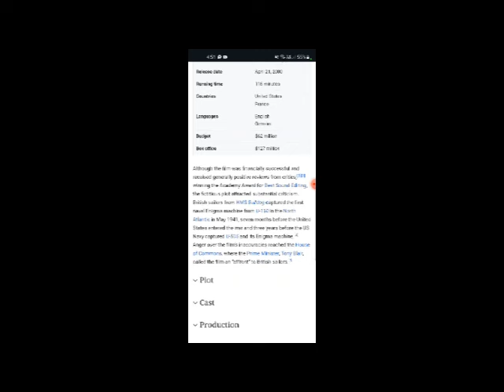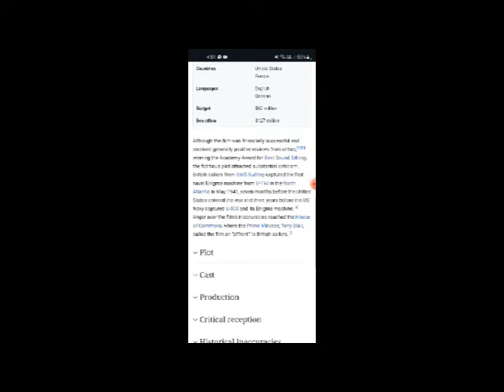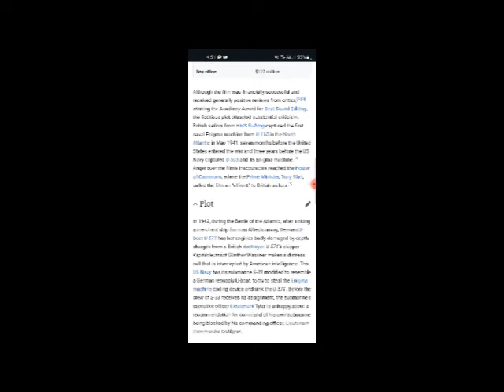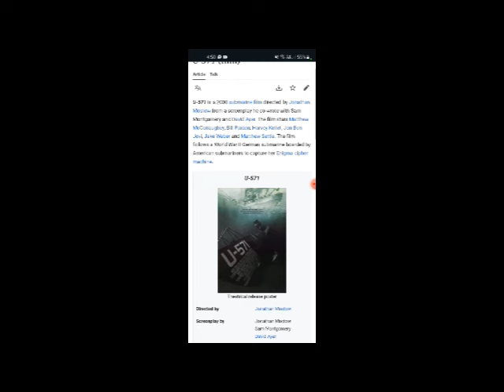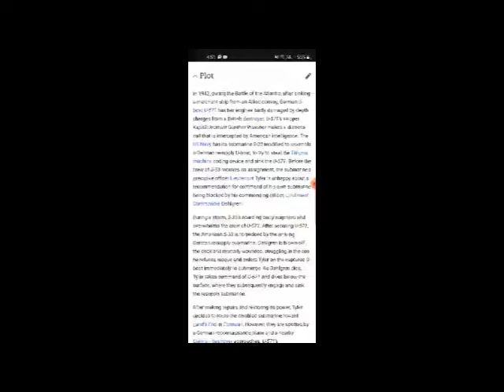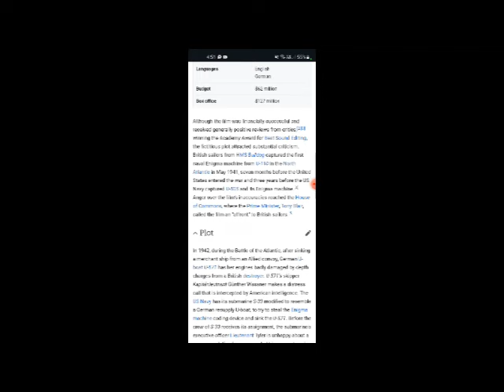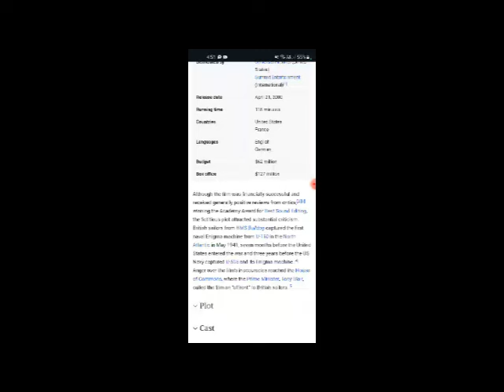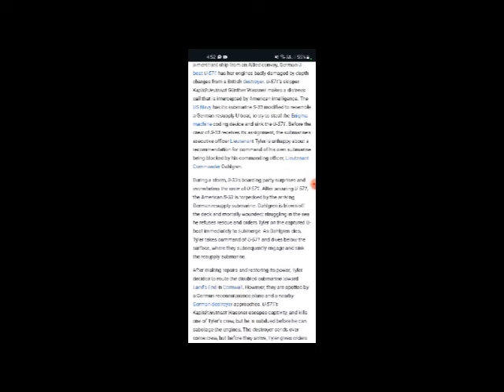U-571 Full Movie Fact, Review & Information / Matthew McConaughey / Bill Paxton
In this video we will tell you about fact, Review and Knowledge of movie U-571